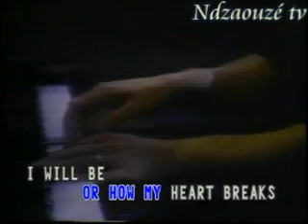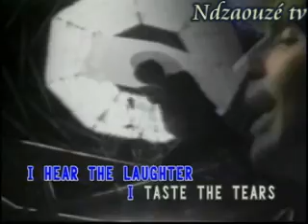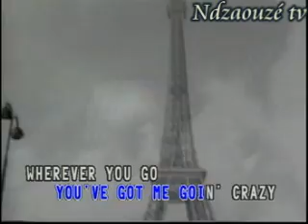Richard Marx - right here waiting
Vous presente Ndzaouzé tv online sur I.N.8 Studio